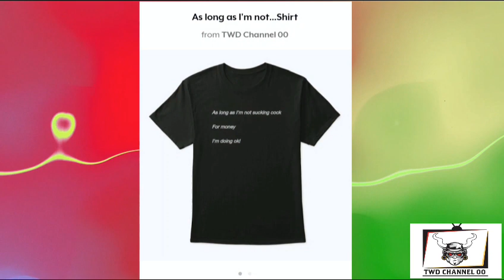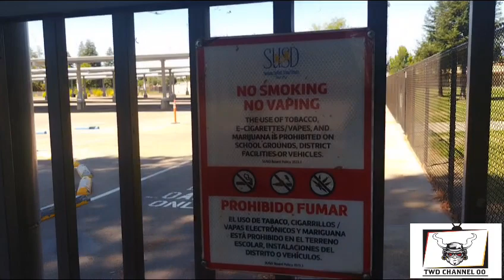True Crime Location - Man Charged in Fatal Stabbing of California High School Student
A 52-year-old man was charged with murder after a 15-year-old girl was stabbed to death outside her high school in central California on morning, the authorities said.

The stabbing occurred outside Stagg High School in Stockton, Calif., the authorities said.

The Stockton Police Department said in a Facebook post that a suspect, later identified as Anthony Gray, had been arrested, charged and booked into the San Joaquin County Jail. The police said the stabbing appeared to have been a “random act.”

The student was identified on as Alycia Reynaga by the San Joaquin County Medical Examiner’s Office.